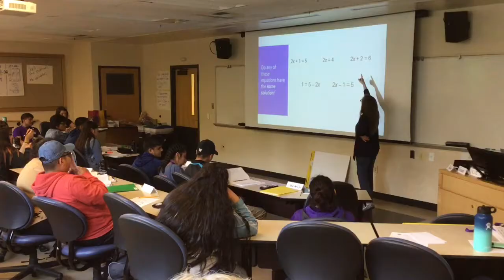Day 3 2018 UW D2D Math Academy